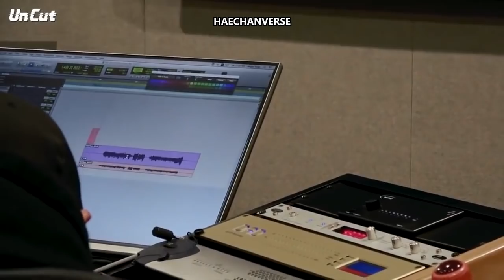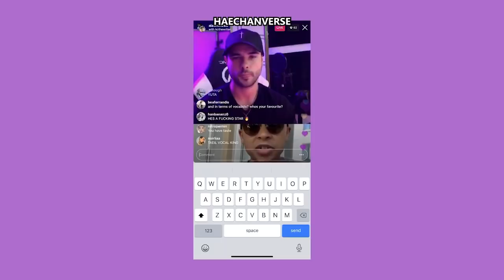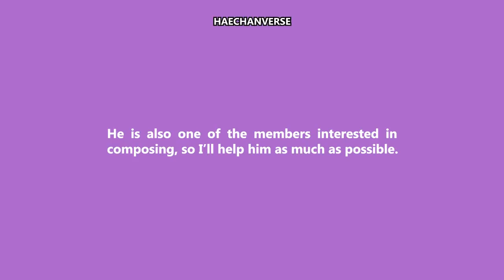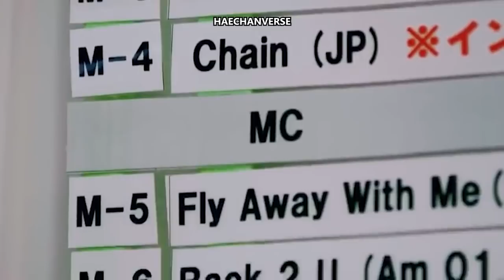why is haechan an all rounder? | compilation video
"Haechan is an amazing person. He is deep and thoughtful, which gives him the maturity of a hyung even though he is the youngest in the group. Once he's got his mind on something, he will work relentlessly to realise it." Winwin about Haechan, modelpress interview 171121

+ haechan ace +

Not to forget his MC and radio DJ skills...